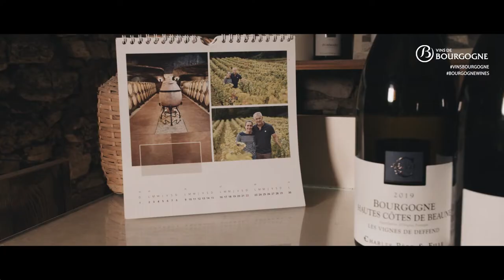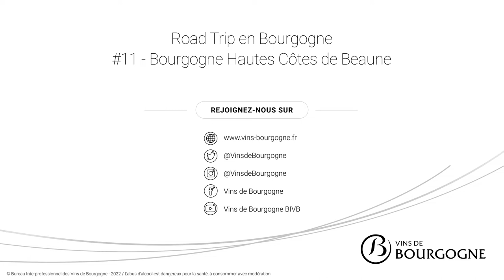ROAD TRIP en BOURGOGNE 🚐 Ep11 | HAUTES CÔTES de BEAUNE 🎥 🍷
Vous connaissez certainement Beaune de réputation et plus encore le "hospices de Beaune" pour leur célèbre ventes aux enchères, mais connaissez-vous les hautes côtes de Beaune ?

⬇️ Pour en savoir plus ⬇️

Ce 11ème épisode nous emmène dans que nous pouvons qualifier d'arrière pays Beaunois. Cet arrière pays se veut plus vallonné, un peu plus encaissé, mais ce sont ces reliefs qui font la qualité des vins que l'on y trouve. Nous avons commencé à Nantoux au Domaine Charles Père & Fille, Pascal le papa, s'occupe des vins et Pauline, qui prendra la relève de son père, propose une table pour des dégustations gourmandes.
Si vous êtes amateurs de whisky, poussez donc jusqu’à Bouze-lès-Beaune découvrir les whiskys Français de Michel Couvreur.
A St Romain :  nous avons rencontré Lucien & Fanny Rocault ils font parti de cette nouvelle génération de vigneron décomplexé  qui prend les choses en main et offrent nous nouvelle vision de la viticulture. Ils nous ont fait faire le tour de l’appellation en Méhari électrique, c'est dire s'ils ont une approche moderne.

A Cheilly-lès-Maranges nous avons été accueillis par Paul berger  du domaine Berger-rives qui en connait un rayon sur les origines de l'appellation.

A Nolay allez voir la montagne des 3 croix, il fut un temps où l'on pouvait y dormir en camping-car, ce n'est hélas plus le cas mais vous trouverez un petit camping au village en été si besoin.

Merci à  @ChallengerCampingcars   de nous avoir accompagné.

⬇️ Précédemment ⬇️
Road trip en Bourgogne : La côte St Jacques

Avis
Vidéo soumise à une limite d'âge (par l'utilisateur l'ayant mise en ligne)
Licence